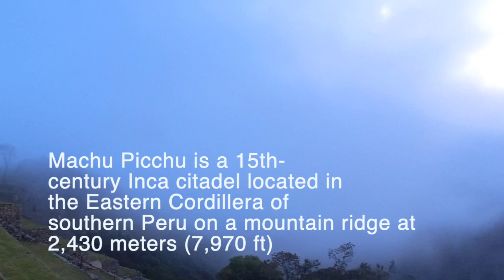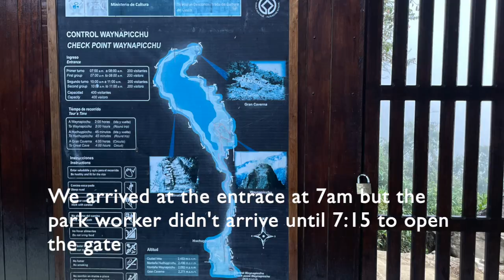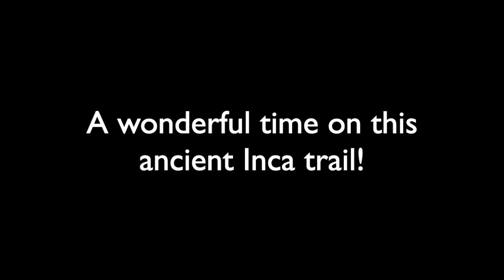Machu Picchu, Peru - Wayna (Huayna) Picchu Hike on May 26 2024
In late May, my wife and I joined the Peru tour by Signet Tours.  On May 26, we participated in the hike to go up to the top of Wayna (Huayna) Picchu.  It is an interesting but relatively challenging hike.  The view is amazing.

Machu Picchu is one of the New Seven World Wonders!